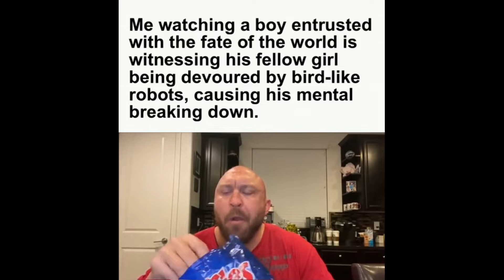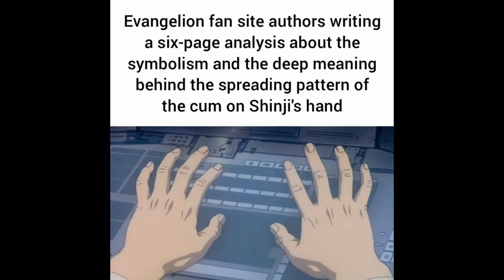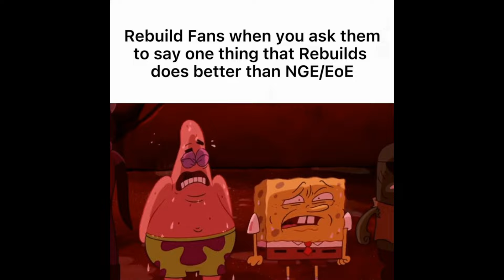Neon Genesis Evangelion Memes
This video contains funny memes, jokes, and references from the anime Neon Genesis Evangelion. Watch as Shinji struggles with existential dread, Asuka deals with puberty, and Gendo hides behind his glasses while humanity fights giant monsters known as Angels. If memes can give us some humor amidst the giant robots and psychological themes, then so be it - laugh as you scream. Contains spoilers but only from the meme perspective.